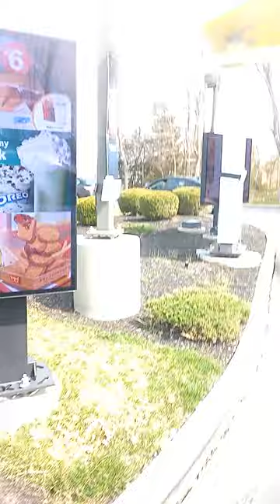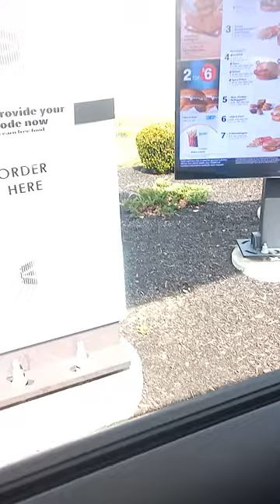Saint Patrick's Day vlog